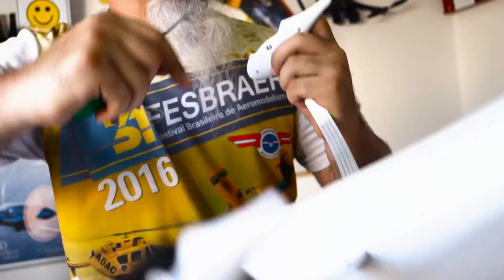DYNAM SMART TRAINER 1500mm